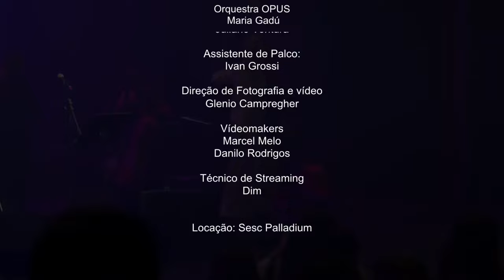Orquestra OPUS convida Maria Gadú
A Orquestra OPUS convida a cantora e compositora Maria Gadú para um espetáculo inédito.

Projeto Orquestrando Brasil
Patrocínio: Ministério do Turismo e Grupo Tracbel